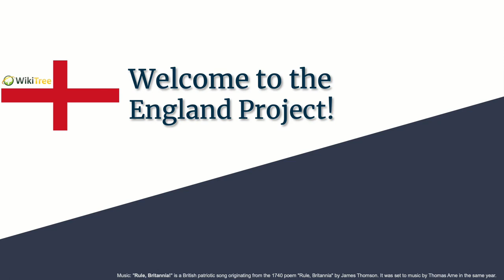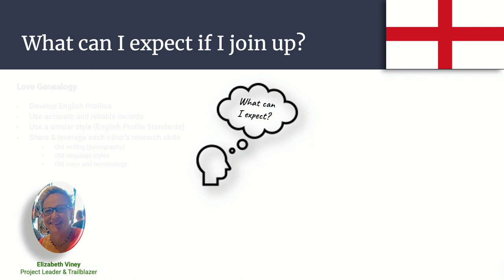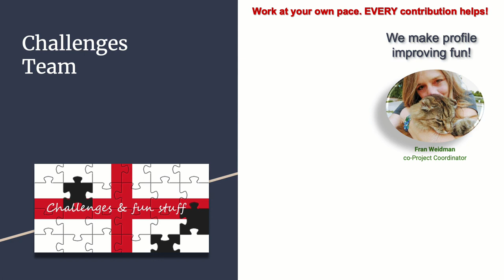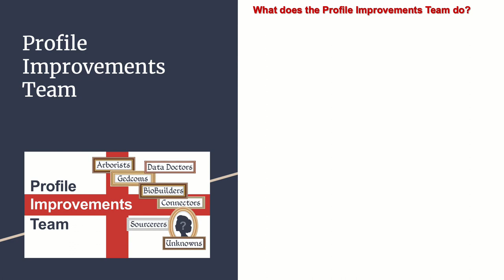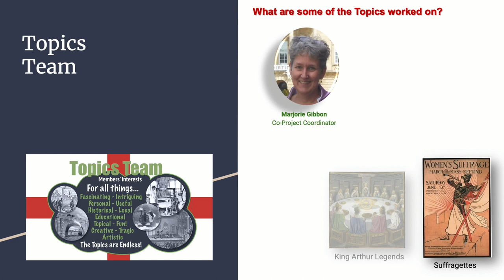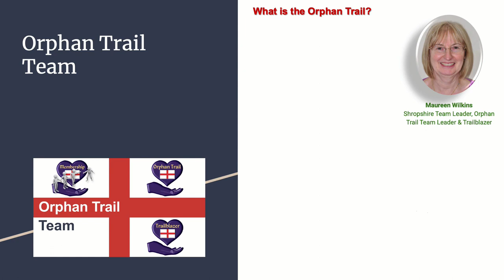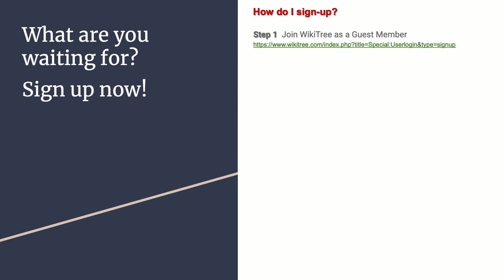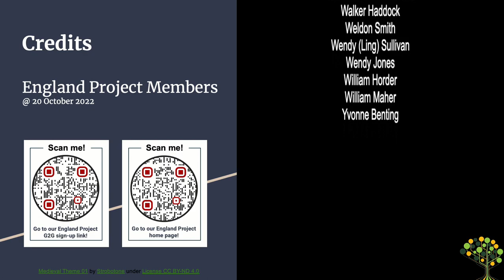WikiTree Day: The England Project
Have English ancestors or just an interest in English genealogy? Tune in to learn more about WikiTree's England Project and how you can get involved.
If you have a question about today's presentation, please ask it and one of their helpful Leadership Team members will respond as soon as they can.

What is WikiTree Day?

WikiTree first opened in 2008. This year, 2022, we decided to celebrate our 14th anniversary by officially designating November 5 as WikiTree Day!

There will be a virtual anniversary party, presentations about all the opportunities WikiTree offers, videos about the different projects on WikiTree, a live interview with founder Chris Whitten, panels covering various aspects of collaborative genealogy ... plus games, door prizes and much more!

As part of the event, we are also including a free genealogy symposium with a variety of leading speakers on genealogical topics. The symposium starts Friday, November 4, at 8am EDT (noon UTC) and runs non-stop for 24 hours, ending at 8am EDT (noon UTC) on Saturday, November 5, when we officially kick off WikiTree Day!